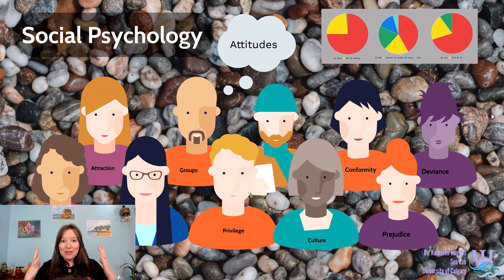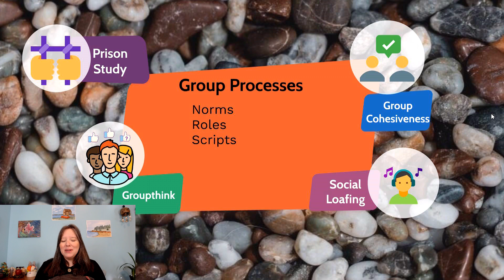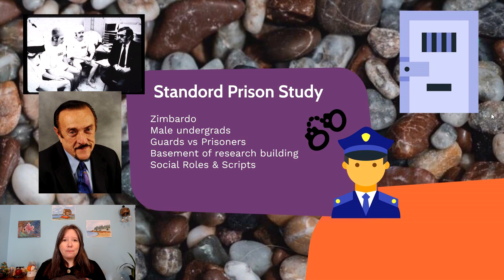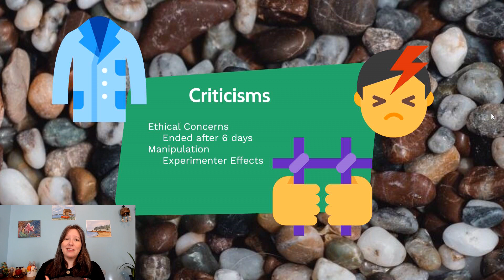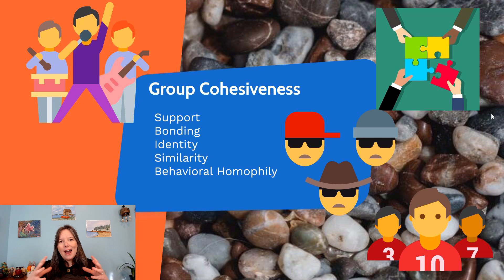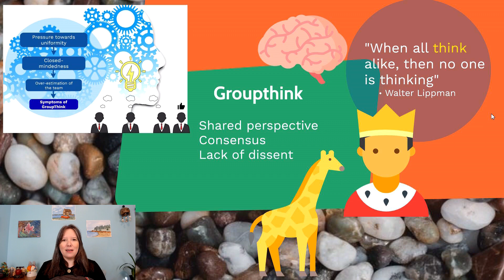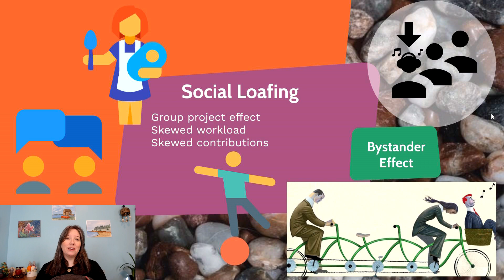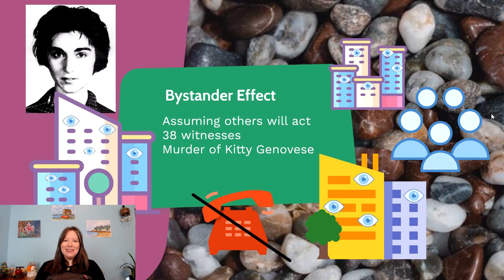Group Processes: Intro Psychology, Social Psyc #3